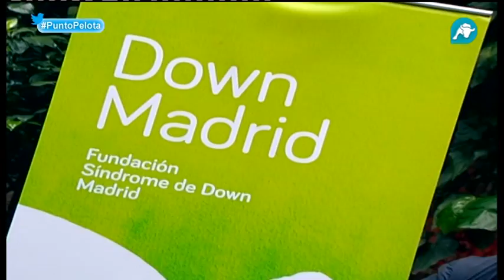Punto Pelota estuvo con Del Bosque